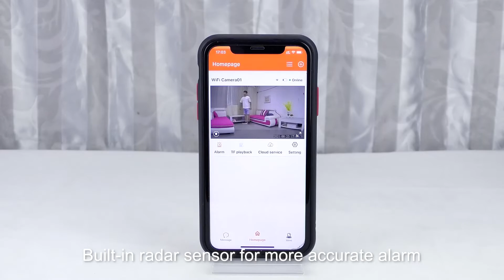Vstarcam Smart wireless battery camera CB53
Vstarcam Smart wireless battery camera CB53, large capacity battery power supply, long battery life, infrared night vision, two-way voice, cloud storage